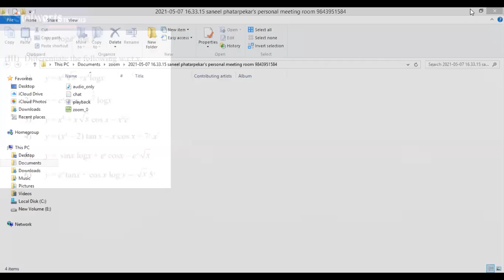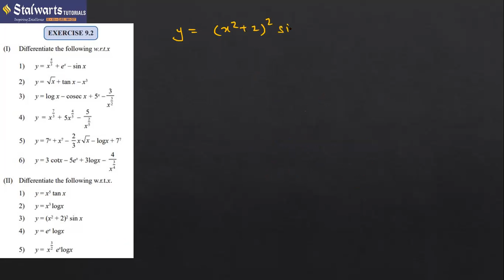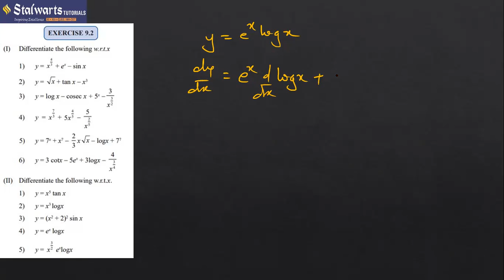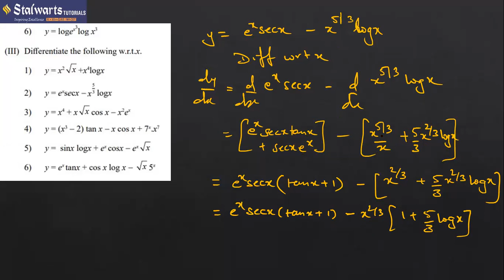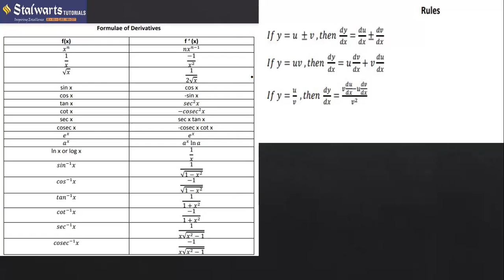derivatives fyjc lecture 1 part 2